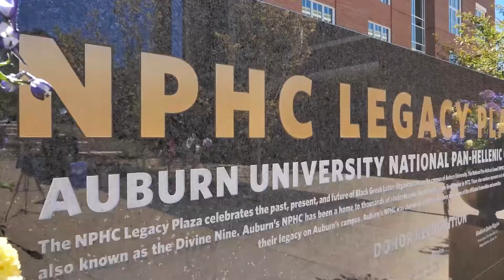National Pan-Hellenic Council Legacy Plaza unveiled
Auburn University unveiled its new National Pan-Hellenic Council Legacy Plaza, a monument celebrating the history, legacy and cultural impact of Black Greek organizations on campus.